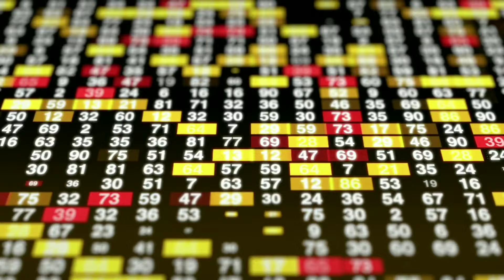दिमाग को हिला देने वाले 5 Most Amazing Fact In Hindi | Random facts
दिमाग को हिला देने वाले 5 Most Amazing Fact In Hindi | Random facts | facts in hindi | fact

facts shorts
facts video
facts bhai
facts channel kaise grow kare
facts shorts channel
facts tech shorts
facts videos in hindi
random facts
amazing facts
facts
facts
hindi facts
new facts
interesting facts
facttechz
a2 motivational facts
facts in hindi
interesting facts